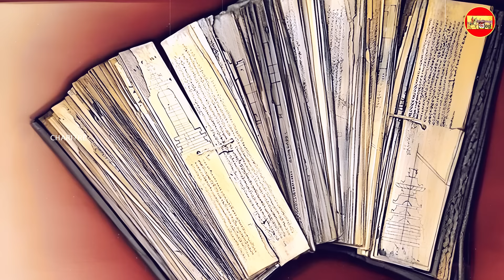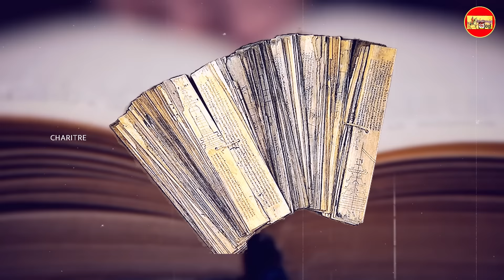ಆ ಕೋಣೆಯ ಒಳಗಿದೆ ಭಾರತದ ಶತಮಾನಗಳ ಸಂಪತ್ತು..! Puri Jagannath Temple mystery | Ratna Bhandara is Unlocked